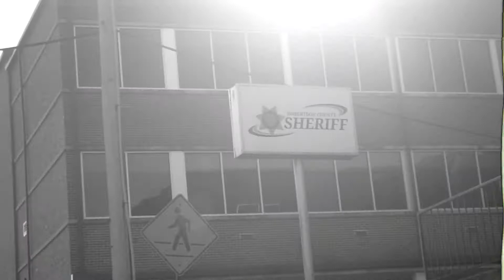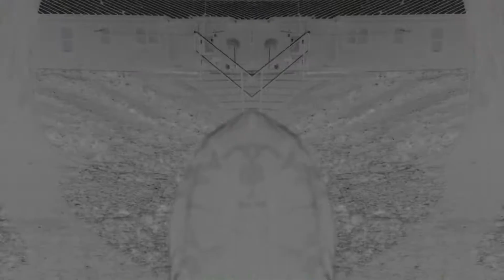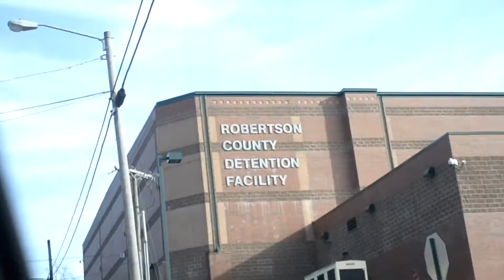P100G$ - THE GAME (Prod. Fly Guy Slim)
P1HUNDRED - THE GAME
Prod. Fly Guy Slim